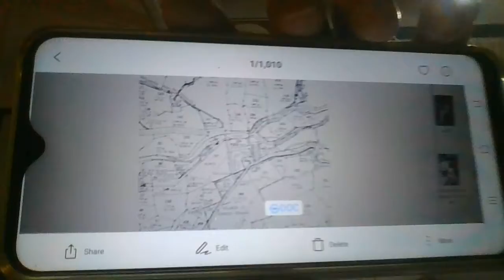330 Lot Overlapping with 334 and 328 WIN 20210131 22 34 11 ProLot330SgPgPIs2021 .avi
The lot at the right and left of 330 were overlapping at the front part .